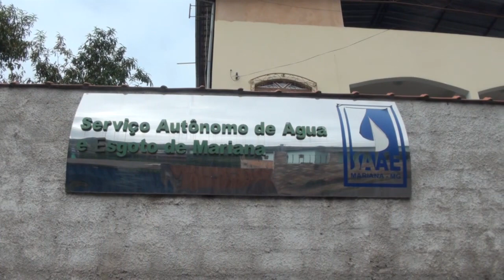O processo de produção de Joyce Afonso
Acompanhe nossa repórter, Joyce Afonso em parte da apuração de sua matéria!